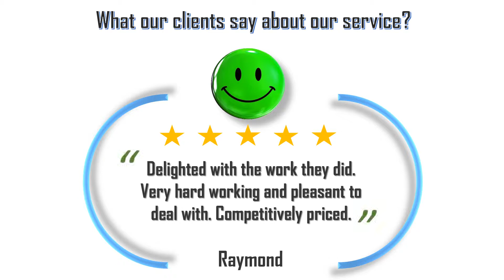Buildbuddy Construction Customer Feedback Video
A video of customers feedback